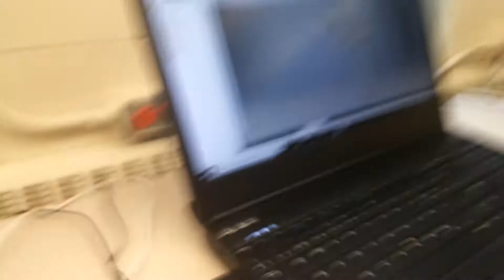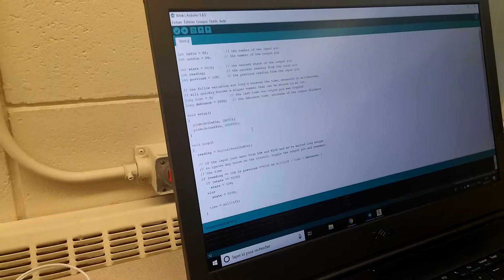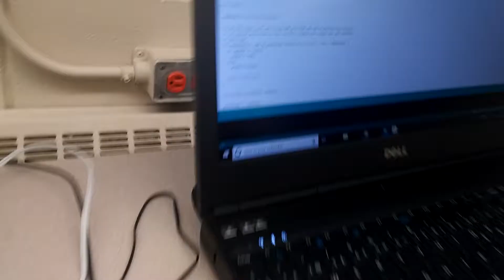Projet de Olivier